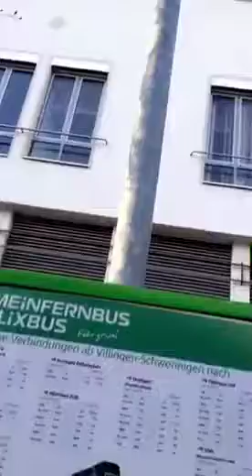Mit Mein Fernbus / Flixbus von Villingen-Schwenningen nach Berlin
Los ging es mit dem Zug von Tuttlingen zum Bahnhof Schwenningen und dann zu Fuß zur Bushaltestelle gegenüber des CineStar-Kinos. Nach einer Reisezeit von ca. 15 Stunden (13 davon im Bus) gab es den verdienten Check-in im Smart Stay Hotel Berlin mit kleinem Belohnungsbier.
Vlog light vom 31. März 2016 via Snapchat »